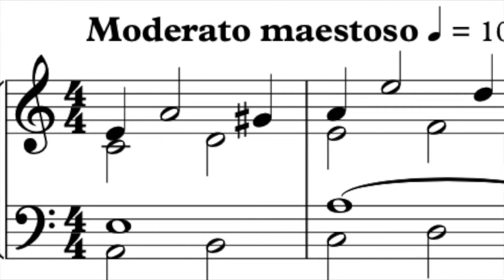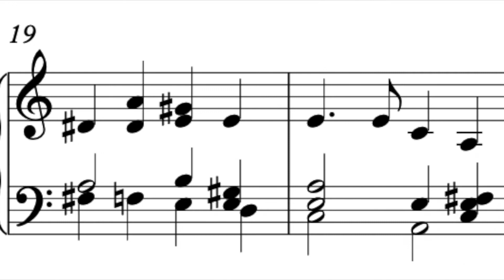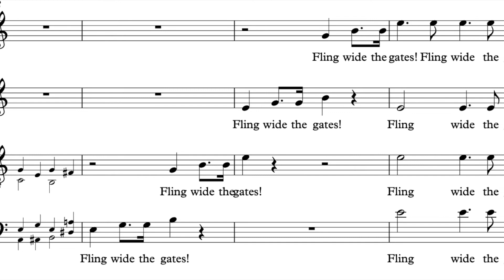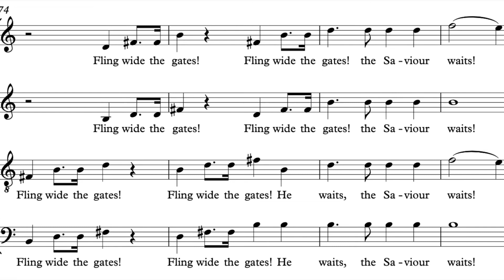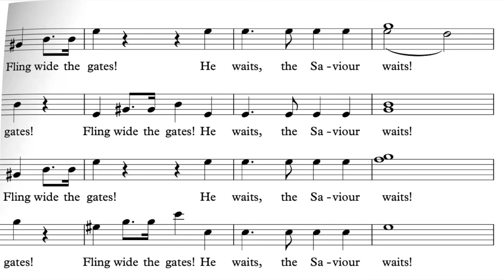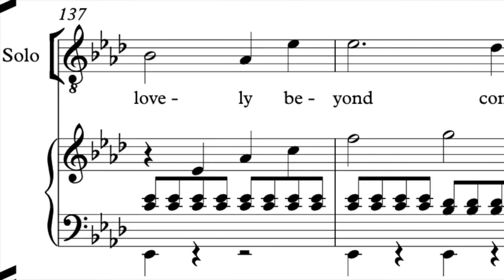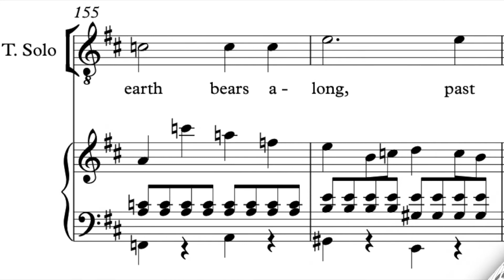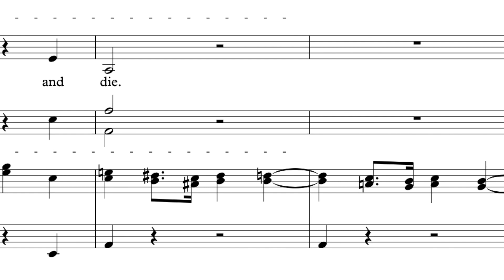Crucifixion 3 Bass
Bass rehearsal track for "Processional to Calvary" - 3rd section of Stainer's "Crucifixion"